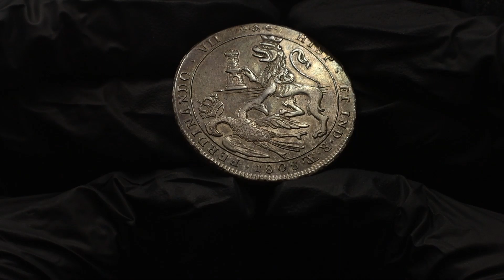№ 717 Bolivia 8 Reales 1808